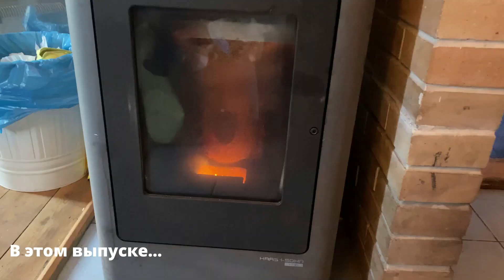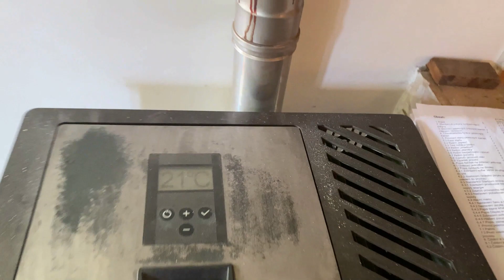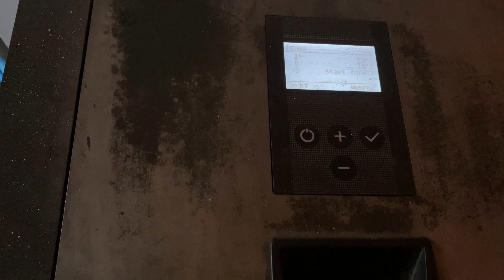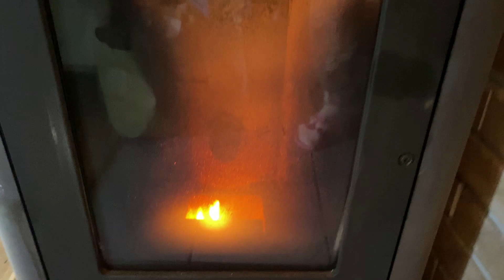#4 НА МАШИНЕ В ЕВРОПУ СЕЙЧАС //ЧЕХИЯ // Сняли домик в 20 км от Праги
Краткое содержание предыдущих серий:
Выехали из Москвы, прошли границу через КПП Рудня, далее граница Беларусь-Литва через КПП Котловка. Жильё не бронировали заранее, так как не были уверены,  что проедем.

За 2 часа до заезда забронировали единственный отель, приемлемый по цене, который остался в Вильнюсе - «Панорама».

Встретили Новый год в Вильнюсе и отправились в Чехию. Домик бронировали накануне отъезда и были очень впечатлены его фото в Airbnb. От жилья хотелось комфортного загородного отдыха + близости к столице Чехии. В целом это и получили.

Почему нам понравился этот домик, несмотря на относительную чистоту – смотрите в этом выпуске.

Здравствуй Европа! Почемоданим.

#2 НА МАШИНЕ В ЕВРОПУ СЕЙЧАС //Новый год в ВИЛЬНЮСЕ 2022// Цены в Литве// Вакцинация в Литве

0:00 – Краткое содержание выпуска. На машине в Европу сейчас.
01:06 – Домик в Чехии недалеко от Праги
01:23 – Природа вокруг домика
02:24 – Обзор домика
04:12 – «Минусы» нашего жилья
06:02 – Чудо немецкой техники – саморазжигающийся камин!
08:34 – Финалка. Чемоданное настроение с Ольгой Глаголевой. Почемоданим.